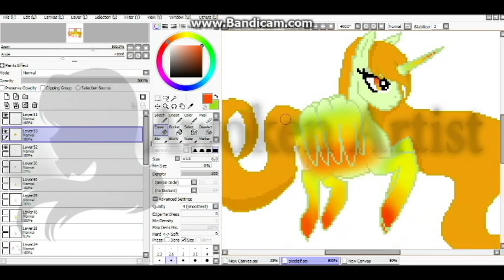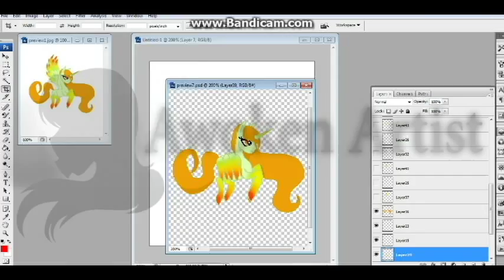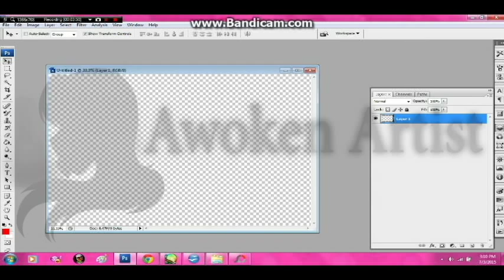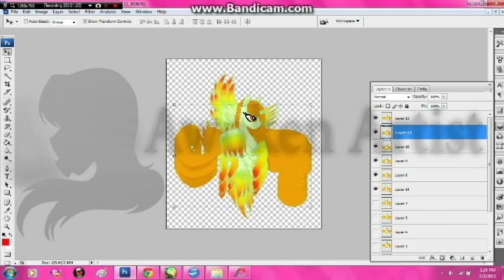[Speed Paint] MLP OC Pixel Gif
Speed Paint on my MLP OC: Sunroyal Flight. {First Attempt on Pixel MLP Gif}

Came out pretty good. Had to look at one of the flying MLP pixel Gifs to see where to start to be honest and its kind of difficult. I managed to get it right best I could. I hope you guys like my first attempt. :)

MLP FIM - Hasbro | Lauren Faust
Sunroyal Flight owned by Awoken Artist

Programs Used in Art: Paint Tool SAI, Photoshop CS3, Online Gif maker site - Gifmaker.me
Programs Used in Video: Cyberlink Power Director

Want to see more Art of mine? Links of my Art Accounts Down below! Follow me on these accounts~! :)